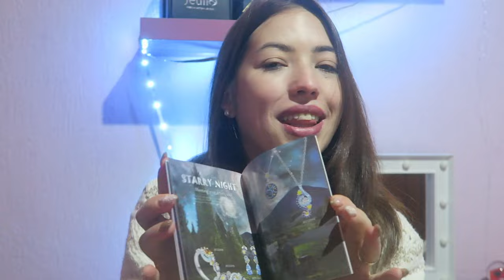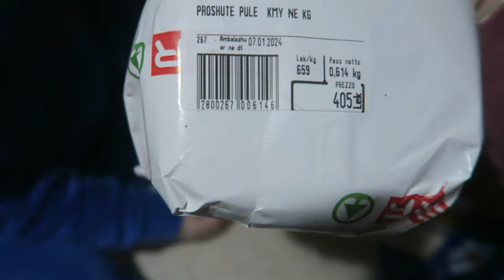Synetia e Noelit | Supermarket Haul me Sian| Hensel del nga spitali|Jeulia| Bluesky| Ledina Vlogs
Jeulia

Title: Jeulia Valentine's Day Sale
Key Messages:   Celebrate this Valentine's Day with Jeulia                                                                              Jeulia's Youtube Channel:
20% special code for valentine's season: Ledina20  (Offer last until 2/14 only)